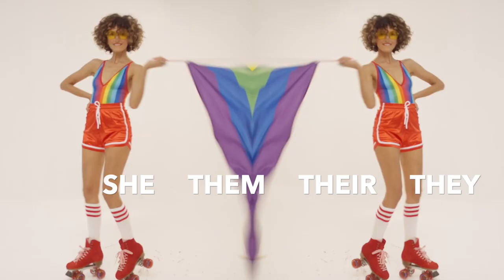India de Beaufort - CRACK LYRICAL RELEASE ( Official Music Video )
CRACK
Song
Written by India de Beaufort
Music Produced, Composed, Mixed by Madeline Jay Lough

Music Video
Creative Director, Producer, Editor, Stylist, INDIA dE BEAUFORT
Director LESLIE ALEJANDRO
DP / Color ARIN MEYER
AD DANI DE JESUS
Consulting Editor ELIZABETH YNG WONG
Grip / BTS photography ALEXIS NEGRETE

LYRICS

VERSE 1

Sup red, whatcha looking at?
Hold that thought
Lemme run home grab my pussy hat
JACK
Did you know you was a feminist
If you think that Jill is equivalently relevant

First female president
White House resident
Founding mother
Equal rights constitute
The removal of your boot from our necks sir

Matter is the minimum
Racists vote
If you don’t they’ll vote him in again
Women make presidents
Awwwwww snap
This pussy grabs back

PRECHORUS

We won’t sit down
And we won’t shut up
Be a bitch if we’re bothered
Be a bore if we’re not
WHAT?

CHORUS

CRACK
Goes ya ceiling
All ya walls fall
CRACK
Goes ya ceiling

CRACK
Goes ya ceiling
CRACK
Goes ya ceiling

VERSE 2

I known a fair few fellas who
Used, abused
If you’re wondering if I’m talking bout you
And ya quaking in ya boots
That’s grand
Cos I am

Times up!
Lemme free that nipple
FYI am powering the people
We will fight for equal pay
For me, and he, she them their they

HEY

PRECHORUS

CHORUS

So what we gonna do about this then?
Didn’t write this shit for the hell of it
Better set a brand new president
What’s that sweet ass hook?
Yell it.

DOUBLE CHORUS

END